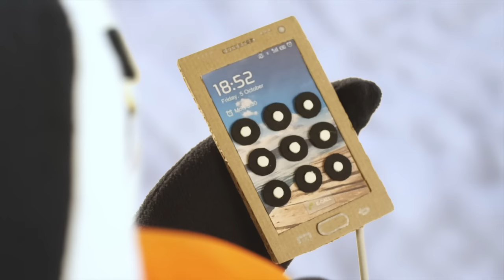La Fama de los Pingüinos | Nuevo prepago | Movistar Ecuador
¡Se volvieron famosos! Los pinguinos saltaron a la fama gracias al nuevo prepago Todo En Uno de Movistar, que por solo $3 tiene TodoLoQueMeGusta: 200MB + Chat WhatsApp Gratis: 100MB + 20MIN a todas las operadoras + 20 SMS